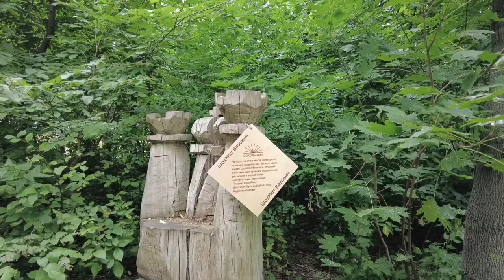VLOG Ну очень хитрый план